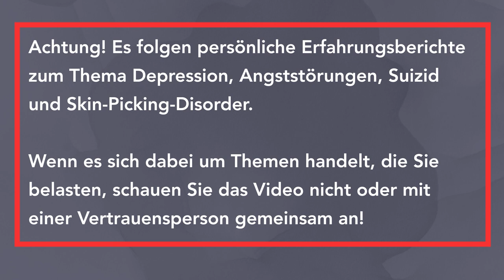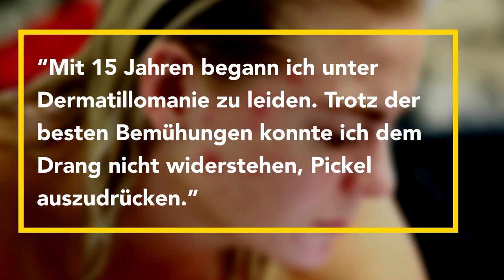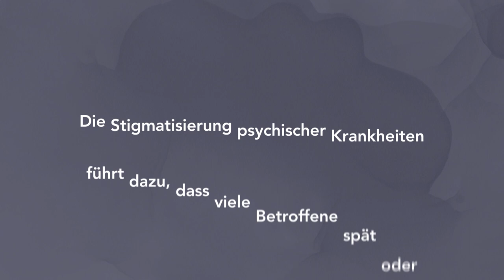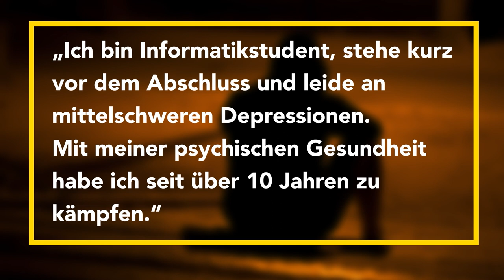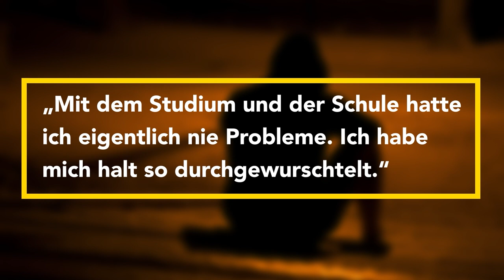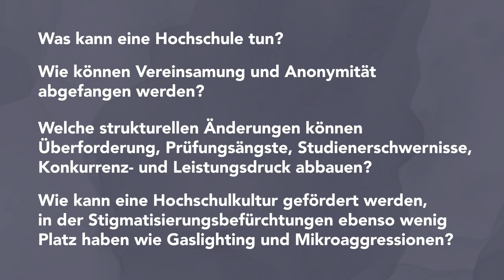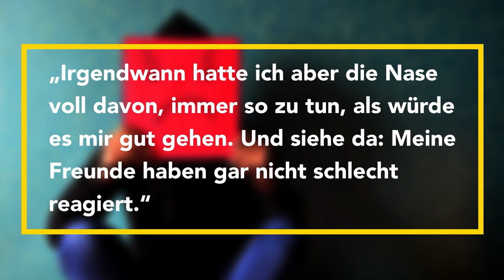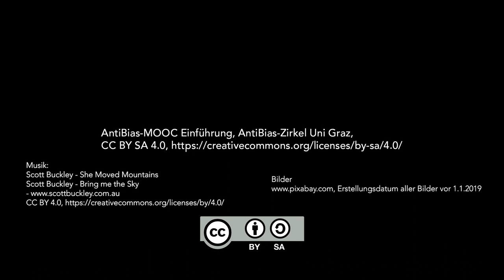Psychische Gesundheit im Hochschulalltag | iMooX.at